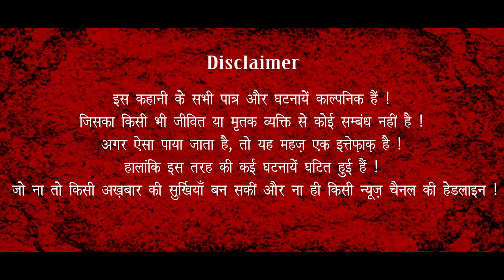Bubhuksha | Short Film | Monis Rehman | Enab Khizra | Mohammad Rashid Yusuf | Mahvish Razvi | Movie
Ravi and his wife from Lado village have come to Delhi to work, Lado is pregnant for five months, and Corona disease comes into the country. And lockdown is done in the country. Then Ravi and Lado get trapped in it. And fall prey to this situation.